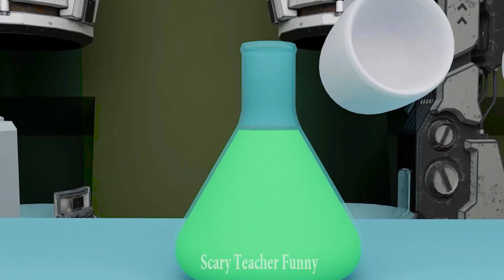Arrest Baby Squid game For Pretending to be Blind To Take Advantage Of Everyone's Kindness